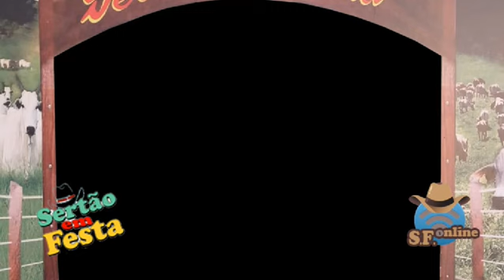NILTON LUCAS - Num Piscar de Olhos (SF-ONLINE)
🤠 Caros Internautas, bem-vindos ao SF-ONLINE! 🌟
🚀 Explore o maravilhoso mundo da sessão SFONLINE divulgando suas músicas da sua casa

🎶 Nilton Lucas - Num Piscar de Olhos
- Compositor: Nilton Lucas

__________ SF-ONLINE 2024 __________
Descubra Novos Talentos Musicais com o SF-ONLINE: "Divulgue a Sua Música de Casa!"

É com grande entusiasmo que apresentamos o SF-ONLINE, uma emocionante plataforma de divulgação que nasceu da iniciativa "DIVULGUE A SUA MÚSICA DE CASA". Diante das restrições impostas pela pandemia de COVID-19, adaptamos nossa abordagem, proporcionando uma oportunidade única para músicos de todo o Brasil brilharem.

LEMBRE-SE DE GRAVAR NA HORIZONTAL (celular deitado) e incluir informações importantes, como: o nome do artista, da música e do compositor.

Após recebermos suas contribuições, divulgaremos seu trabalho em nosso canal no YouTube e em nosso site oficial

Agradecemos pelo apoio contínuo e desejamos a todos saúde, sucesso e muita música!

Atenciosamente,

Arimatéa e a Equipe Sertão em Festa

🎥Como participar:
     🎤 PRESENCIAL - Gravação realizada em Uberlândia/MG

     🎸 Remota (Envio do material de divulgação):
* SF-ONLINE: Grave a sua música com o celular deitado (na horizontal) e a Envie para o whats , informando o nome da música, o nome do artista e o nome do compositor.

🕛 Shot do Meio Dia = Todo dia uma Live às 12h
📅 Programa da Semana (Live de Domingo) = Todo DOMINGO apresentamos um programa inédito, gravado nos nossos estúdio em Uberlândia/MG

💼EQUIPE SF:
   O Sertão em Festa é gravado em Uberlândia/MG e está no ar desde Setembro de 1999, divulgando artistas por todo o Brasil. No final de 2008 começamos a utilizar o youtube para divulgar os nossos vídeos. Hoje somos um canal referência, com mais de 500k de inscritos e uma média de 100 mil acessos por dia.

🎦 Produção Sertão em festa online:
- Apresentação: Arimatéa
- Edição: deadfish_
- Produtor: José Medeiros
- Direção: Diheguinho
- Câmeras: Riri/ Pedro/ PL
- Site: Studio DLucas Produções

🎉Destaques/ Títulos:
→ Meio Milhão de Inscritos: Setembro de 2023, o canal do Sertão em Festa atingiu a marca de 500k seguidores, Muito obrigado.💓